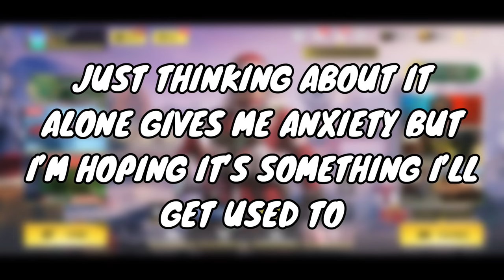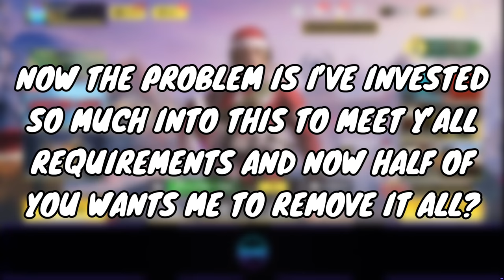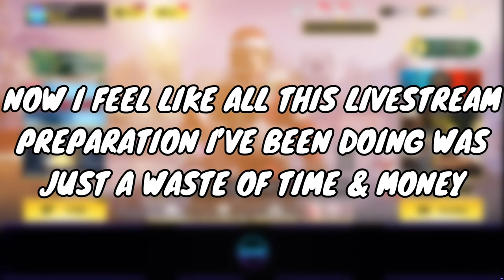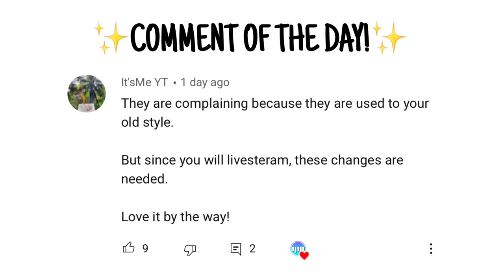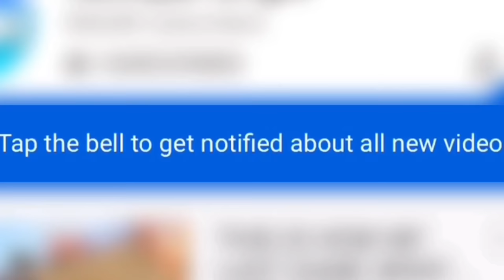WE NEED TO TALK...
Ans: Videoleap